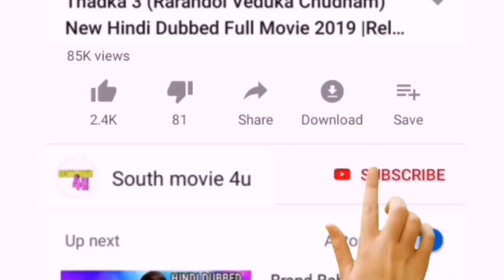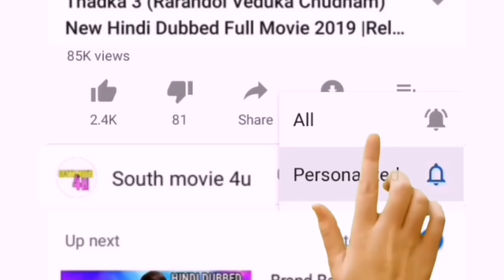Taqdeer 2 New Hindi Dubbed Full Movie, Release Date, Hindi Trailer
Taqdeer 2 New Hindi Dubbed Full Movie, Release Date

Mr majnu hindi dubbed full movie
Mr majnu hindi dubbed movie
Mr majnu hindi dubbed release date
Mr majnu hindi dubbed full movie 2019
mr majnu hindi dubbed trailer
mr majnu hindi dubbed movie 2019
mr majnu hindi dubbed south movie
mr majnu hindi dubbed update
mr majnu hindi dubbed full movie hd
Mr majnu full hindi dubbed movie
Mr majnu full hindi movie
mr majnu full hindi movie 2019
mr majnu full hindi movie south
mr majnu full hindi dubbed
mr majnu full hindi song
mr majnu full hindi dubbed movie download
mr majnu full hindi movie download
taqdeer hindi movie
taqdeer hindi full movie
taqdeer hindi film
taqdeer hindi song
taqdeer hindi full movie 2018
taqdeer hindi full movie 2018 akhil
taqdeer hindi dubbed full
movie 2018 akhil
Taqdeer movie
Taqdeer full movie
Taqdeer hindi dubbed full movie
taqdeer hindi movie songs
taqdeer hindi film full movie
taqdeer hindi full movie 2017
taqdeer hindi full movie hd
taqdeer hindi full movie akhil akkineni
taqdeer hindi full film
taqdeer hindi full movie Song
taqdeer hindi full video
taqdeer hindi full movie by akhil
Taqdeer full movie hindi dubbed
mr majnu full movie hindi dubbed
mr majnu full movie hindi dubbed 2019
mr majnu full movie hindi dubbed release date
mr majnu full movie hindi
mr majnu full movie hd
mr majnu full movie hindi dubbed trailer
mr majnu full movie hindi dubbed 2019 akhil
mr majnu full movie hd telugu
dubbed akhil and nidhi agarwal
mr majnu full movie hindi trailer